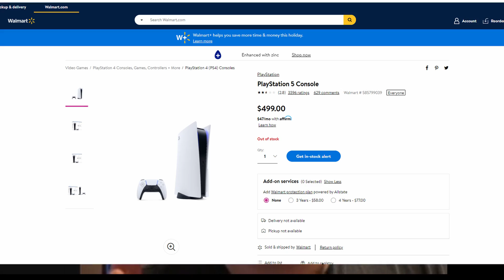Update |Marvel's Spider-Man: Miles Morales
channel update about Marvel's Spider-Man: Miles Morales